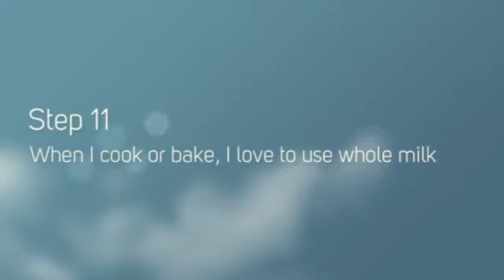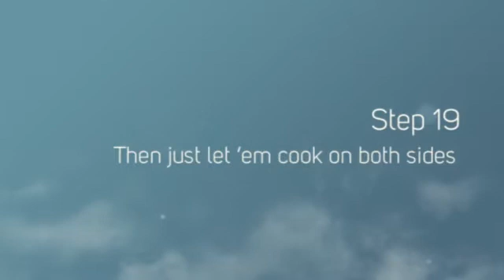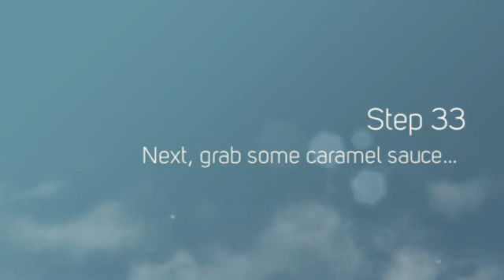Silver Dollar Pumpkin Pancakes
My gosh, what was my point? Oh! I remember: The first time I ever heard of silver dollar pancakes was at Pannekoeken Huis. This is funny to me, because silver dollars are obviously an American currency, so what was a Dutch restaurant doing serving a dish with such an American influence? - The Pioneer Woman

Ingredients:
3 cups Cake Flour
1 teaspoon Salt
2 Tablespoons Baking Powder
3 Tablespoons Sugar
2 cups Canned Pumpkin Puree
2 whole Eggs
3 teaspoons Vanilla
2-1/2 cups Milk
1/4 teaspoon Pumpkin Pie Spice
1/2 cup Heavy Cream
3 Tablespoons Maple Syrup
 Butter, For Serving
 Maple Syrup, Warmed, For Serving
 Finely Chopped Pecans, For Serving
 Caramel Sauce, For Drizzling